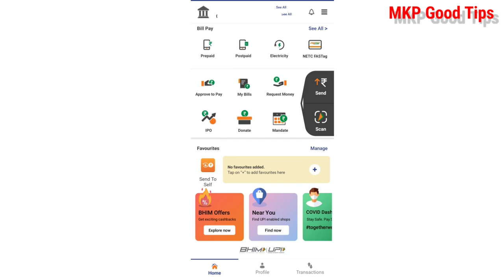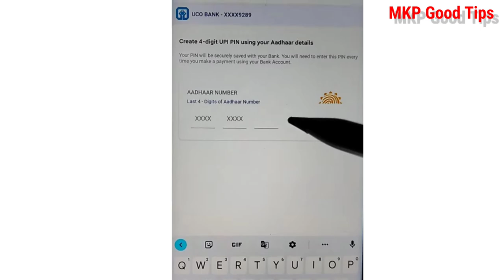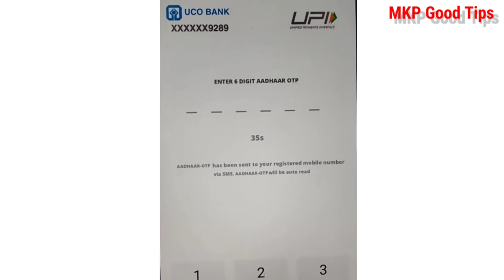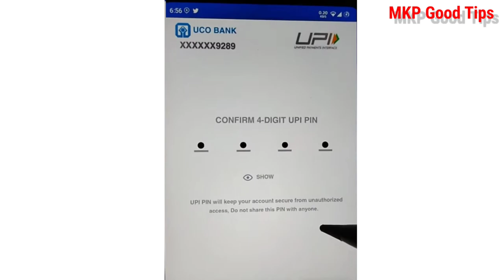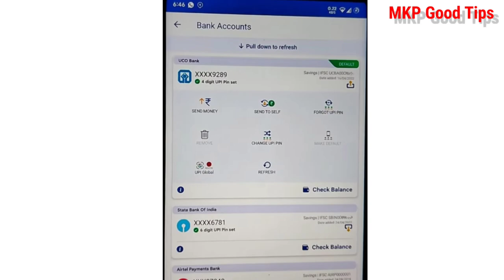Uco Bank Aadhaar UPI | SBI bank aadhaar upi pin set | Uco bank me Aadhar se upi pin forgot & Reset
Uco Bank Aadhaar UPI | Uco bank aadhaar upi pin set | Uco bank me Aadhar se upi pin forgot & Reset |  आधार कार्ड से UPI pin change UCO bank में

how to electricity pay in Yono SBI

107 of the Copyright Act 1976, allowance is made for "fair use" for purposes such as criticism, comment, news reporting, teaching, scholarship, and research.Fair use is a use permitted by copyright statutes that might otherwise be infringing. All credit for copyright material used in video goes to a respected owner.